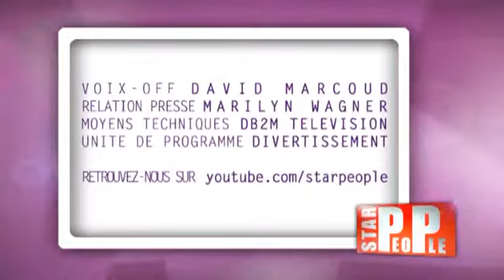Star People #31 : Fergie, E. Roberts, N. Leroy & S. Luna